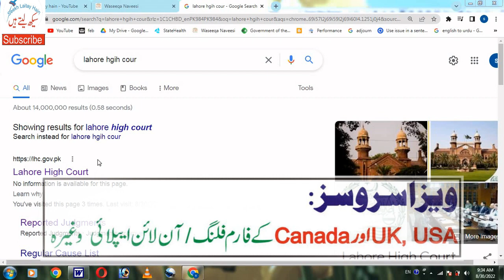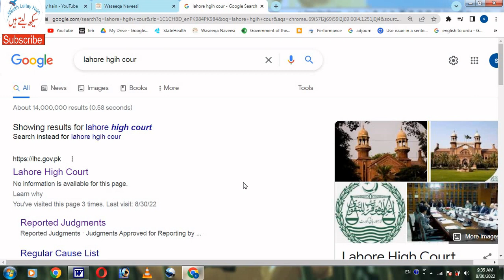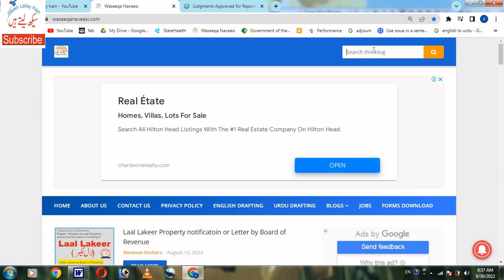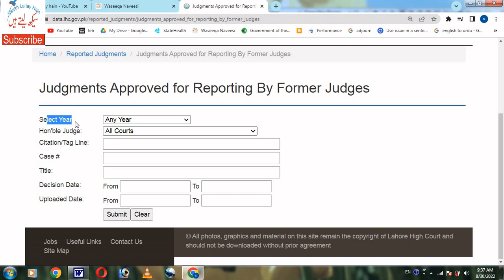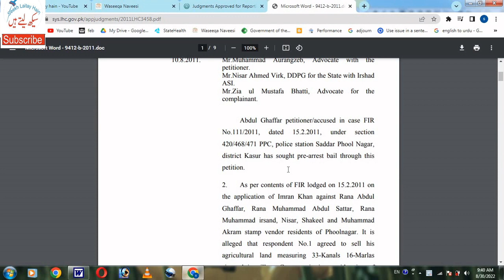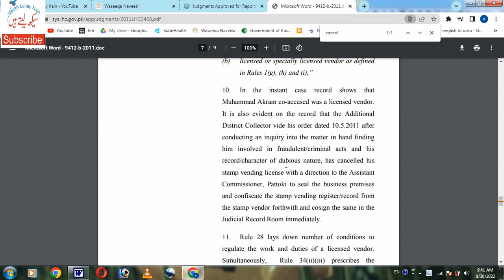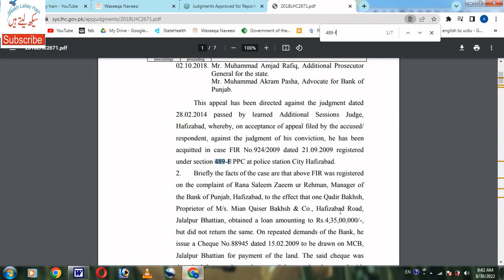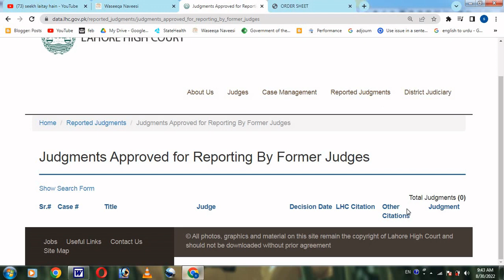Free Reported Judgments of Courts - UNderstanding legal terms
You can download reported judgments / orders of courts free of cost by following the steps mentioned in the video. By reading the judgments, you can also understand the legal terms.

High Court webiste link for downloading reported judgments